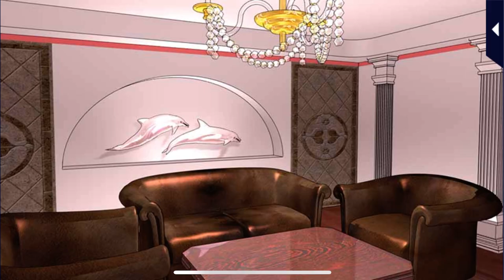What If: Episode 3 - Takuto Hirukawa (Love Letter From Thief X)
“After meeting you, I can't live without you.”

An emergency mission!? "Takuto, you do it!" Takuto is suddenly called out on a mission... and you get to see a side of him you've never seen before. A sweet thrill of a story! With Takuto working at a host club you're sure to get some extra-special treatment!

(Takuto Hirukawa - A genius hacker that's hidden how he truly feels at heart.)